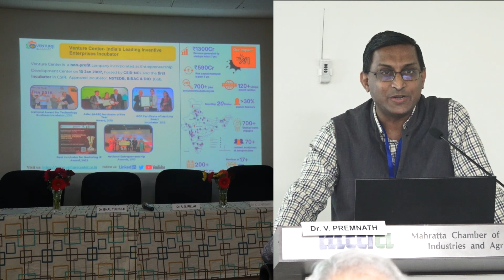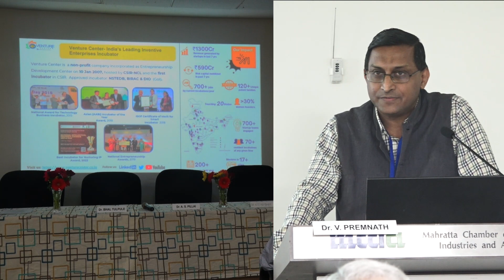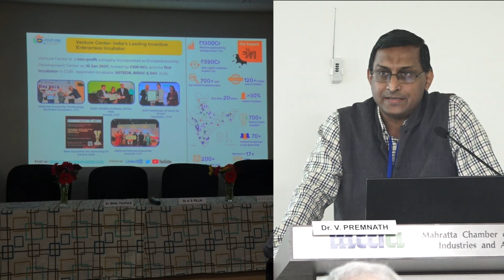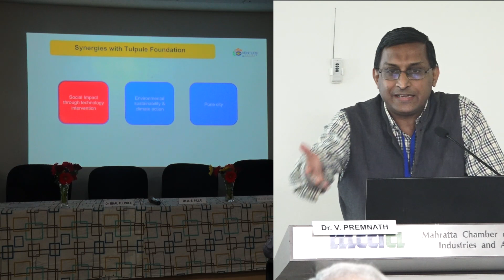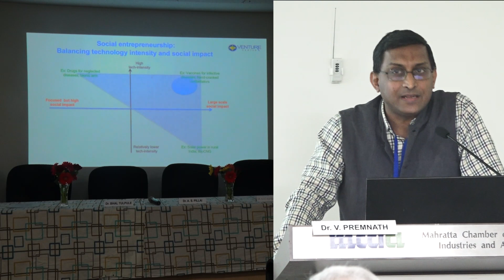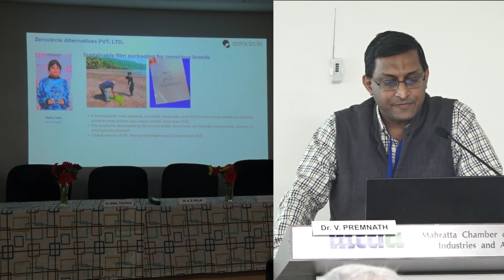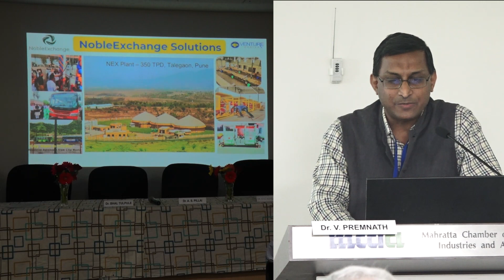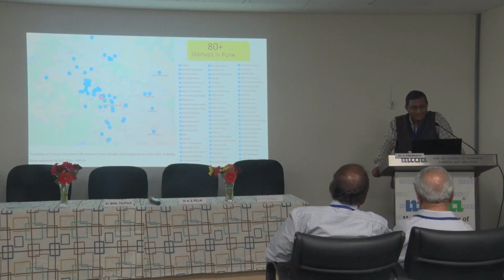Venture Center Overview by Dr Premnath, Director, Venture Center, Pune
Presentation by Dr. Premnath Director, Venture Center, Pune
Incubation Center for Innovation